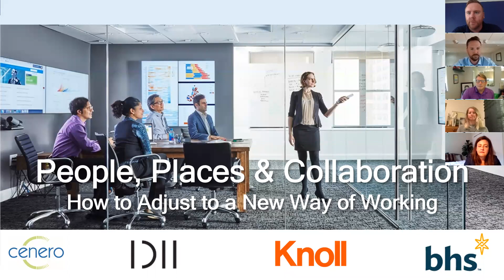Panel: People, Places & Collaboration - How to Adjust to the New Way of Working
A panel of industry experts discuss:
- New space and technology considerations for meeting rooms, community areas, and personal spaces
- Ways to maintain culture and inspire innovation with a fragmented workforce
- How to encourage connection and collaboration as we shift towards a hybrid workforce model